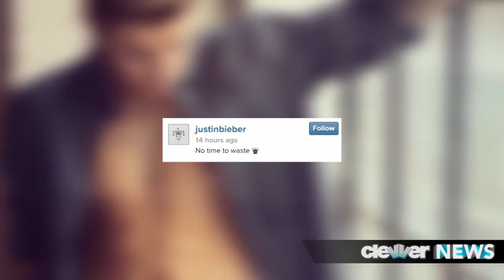Justin Bieber the Underwear Model?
More Celebrity News ►►
Justin Bieber Swears off Tattoos►►

Could Justin Bieber be this generations Calvin Klein poster boy?! While hes CERTAINLY no Marky Mark, we have to admit -- hes got the abs to back it up! Whats up guys, thanks for keeping it here at Clevver News. Yes, over the past couple of days, the Canadian singer has been on somewhat of an Instagram spree! Hes posted no less than six racy shots. The first of these pics feature a forlorn looking Justin as wears a button up top showing off his tattoos, and abs, of course. The next one is obviously from the same shoot, but this time hes really showing off his Calvin Kleins -- you know, the ones that put Mark Wahlberg on the map. HELLO! Biebs keeps the pics mysterious with either no caption or something having to do with the crown emoji he loves so much. Now we have to wonder -- were these Instagrams his way of campaigning to be a Calvin Klein underwear model? If they are, he better slow his roll, because we dont think hes quite reached underwear model status yet. JBs got a pretty nice body, but when you compare him to studs like Marky Mark and David Beckham, its easy to see that hes got a long way to go. Maybe one day Biebs -- dont give up on your dreams! Anything is possible if you just believe, right? Now, we want to get YOUR thoughts on JBs sexy photo shoot? Are you digging it? Or should he stop trying so hard? Im Miriam Isa, and click right here to get all the deets on Justin swearing off tattoos!